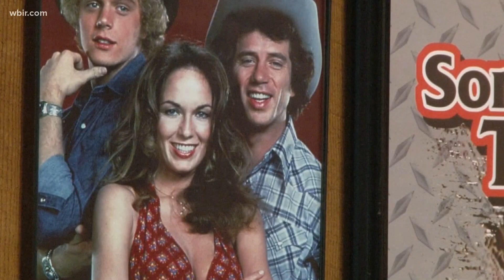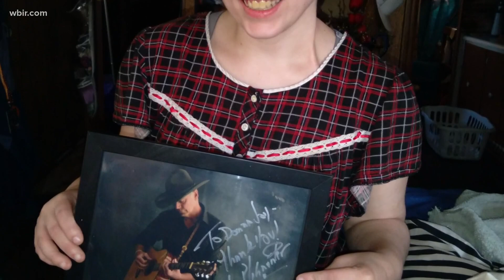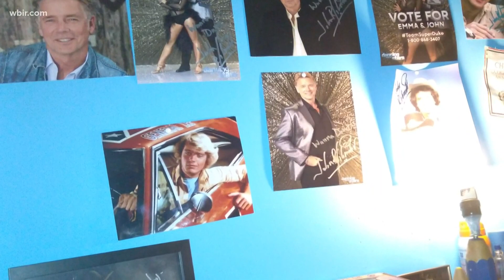Hawkins County family considers actor John Schneider their daughter's 'Angel'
Lori Vance explains how John Schneider's compassion has helped her daughter's quality of life. He'll be at Hazzard Fest on Oct. 3 in Bulls Gap. 10/01/2020-4pm.